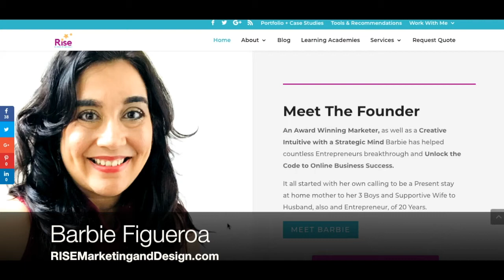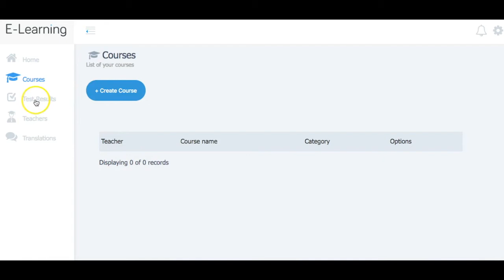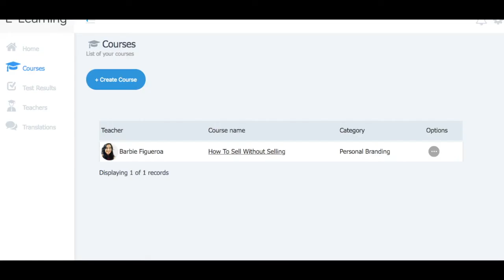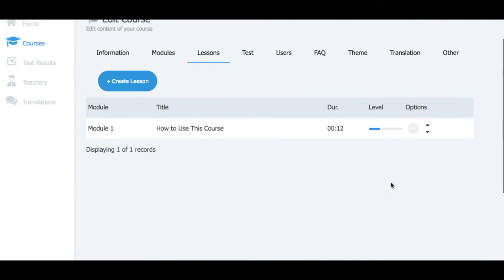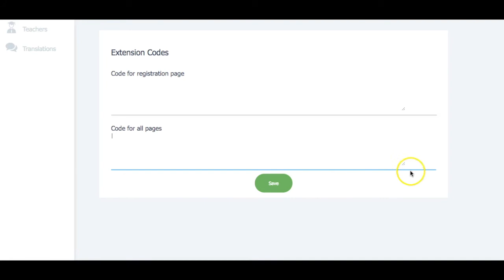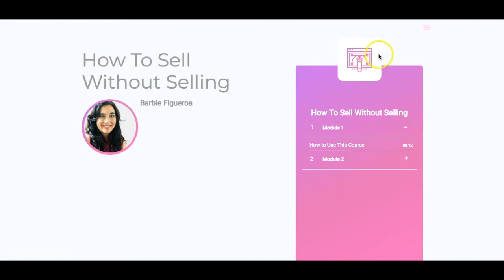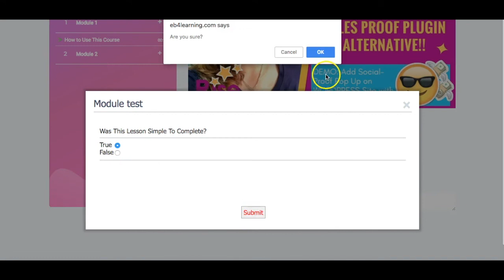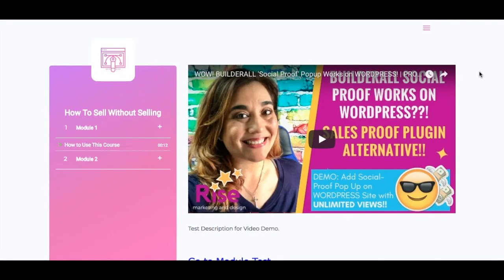BUILDERALL 'DIGITAL COURSES' FEATURE: *Create DIGITAL MARKETING Courses' on Builderall Platform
Discover how to Earn 100% Profit Online with a Proven Blueprint

FREE TRAINING RESOURCES:

1. How To Get FREE Social Media Leads on Facebook

2. Create your FIRST Manychat Campaign on Facebook

3. How to Generate a Stream of FREE FB Leads with FB Lives!

RISE MARKETING & DESIGN LINKS
(Rise Marketing and Design is my Branding, Marketing & Training Company)